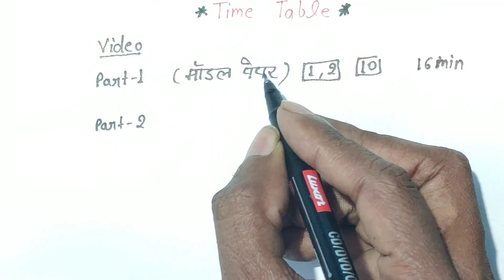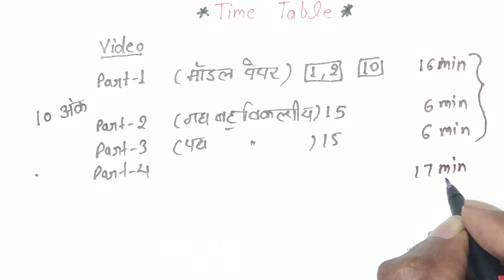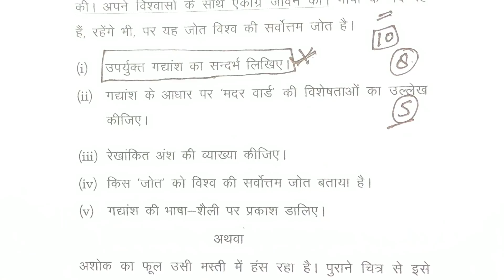Hindi में 1 घंटे 30 मिनट में 50 से अधिक अंक कैसे प्राप्त करे | hindi time table 2020 up board exam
Part-3 link

Part-4 link

Part-5 link

Part-7 link

Part-8 link

Part-9link

Playlist link इस लिंक से सभी पार्ट एक साथ मिल जाएंगे